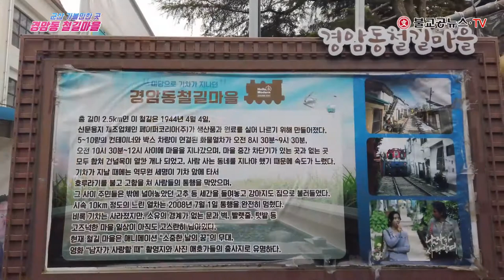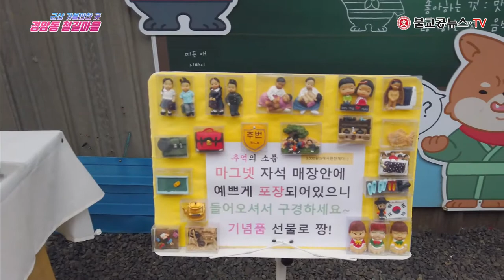군산 경암동 철길마을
군산 가볼만한 곳 소개
일제감점기 신문용지를 실어 나르기 위해 개설된 철로